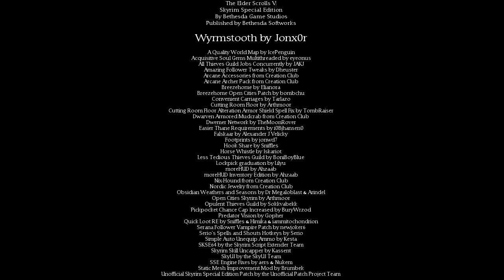Skyrim #46: Barrow of the Wyrm (Wyrmstooth)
In which I explore Dimfrost in search of the dragon threatening Wyrmstooth, then fight it amid a thunderstorm.

Quest in this episode:
Barrow of the Wyrm (continued)